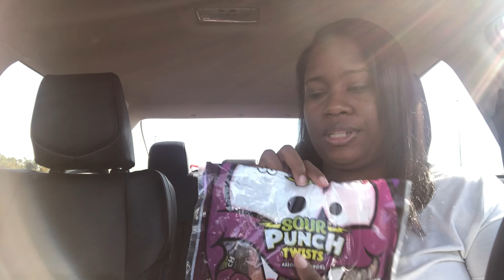Weekend Vlog | Visiting Friends & Birthday Celebrations 🎉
Weekend vlog visiting friends & celebrating many birthdays lol!